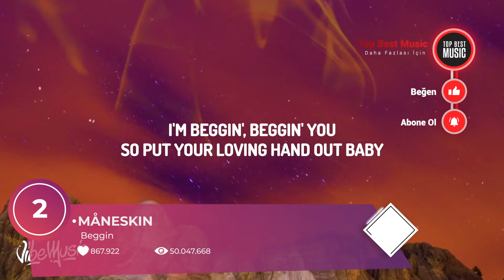Haftanın En Çok Aranan Şarkıları | Shazam Top 70 Türkiye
Haftanın En Çok Aranan Şarkıları | Shazam Top 70 Türkiye.Bu video da Türkiye geneli shazam da en çok aranan 70 şarkıyı hazırladık. Haftanın en çok aranan şarkıları Türkiye

Müzik videolarının tamamını buradan izleyin 👀

Tüm parçaları buradan dinleyin 🎧

❤️Katıl üyelerine özel müzik arşivleri paylaşılmaktadır.
Bildirimleri Açmayı Unutma.